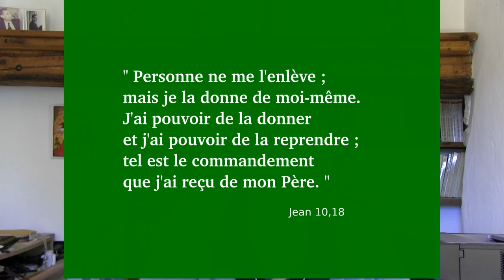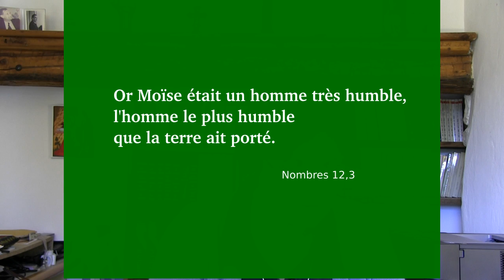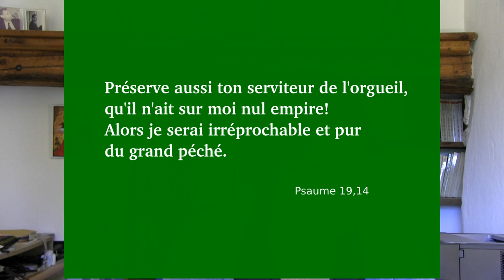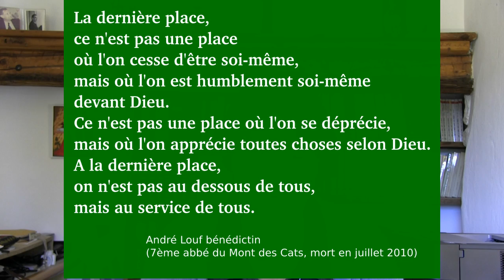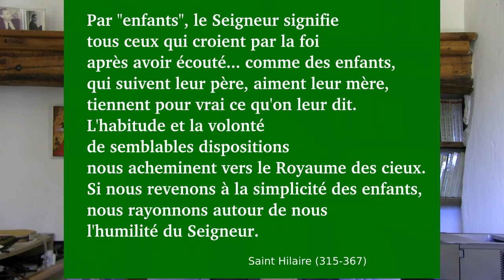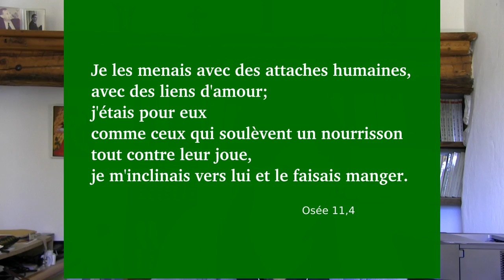Le plus grand est le plus petit